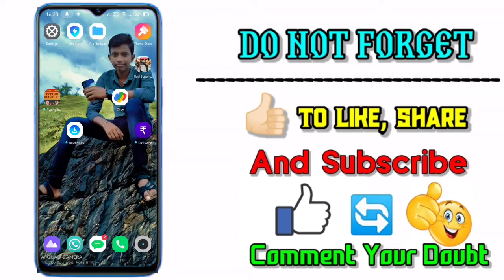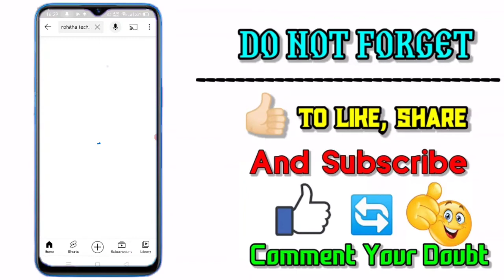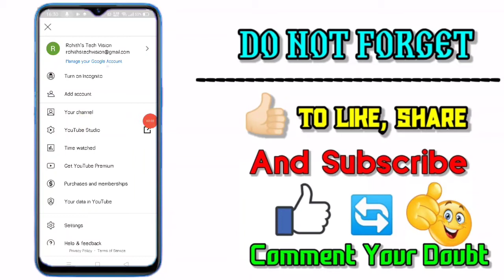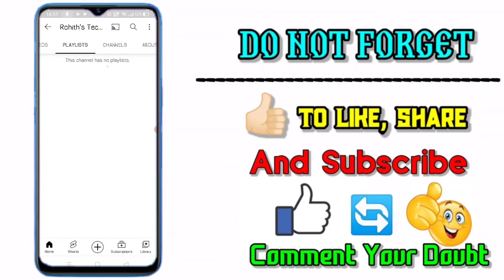How to Start A Youtube Channel in Telugu | Open YouTube Channel in Telugu | YT Channel in Telugu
Continue Watching . . . . . . .!!!

© Note :- Some images, videos, music's,
graphics are may be copyrighted respected owners , not mine.

You Can Join My Telegram Group :-

Adithya tech
Tech in telugu
తెలుగు టెక్
ఆదిత్య టెక్ తెలుగు
Tech tuber adithya
adithya vardhan
How to create a youtube channel in telugu
How to create a youtube channel in telugu 2021 in mobile
how to create a youtube channel in mobile in telugu
how to create a youtube channel 2021 telugu
How to start youtube channel 2021 telugu
Youtube tips & tricks
Nani tech logic
earn money online
channel
telugu
create
Youtube telugu videos
Create youtube channel
Steps
Telugu channels on youtube
telugu tutorial for youtube
How-to (Website Category)
How To Create Youtube Channel Telugu
Youtube channel tutorials telugu
create youtube channel telugu
How to
how to create
create you tube channel
make you tube channel
Set up you tube channel
how to create a youtube channel explained in telugu
Telugu tutorials
Youtube tricks
telugulo
telugu youtube
Telugu Youtube Creators
TYC
Telugu
youtube creators
Youtube tips in telugu
Youtube tips
new youtube audience setting
Telugu youtube tricks
telugu youtube tips
Youtube training
youtube tricks
create youtube channel on mobile telugu
create youtube channel useing by mobile
create youtube channel on mobile
2020 create youtube channel
How to create youtube channel from mobile
create youtube channel form youtube

[ SUPER TECH IN TELUGU ]

A Video By ( Rohith Satish Goturi )